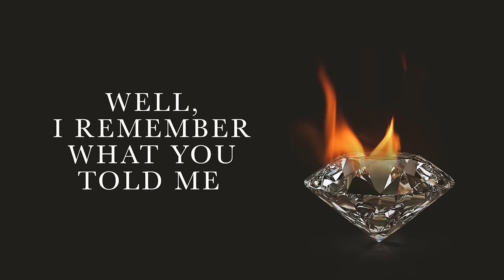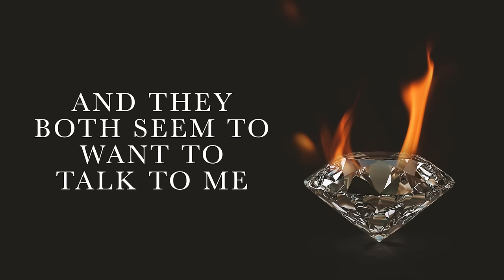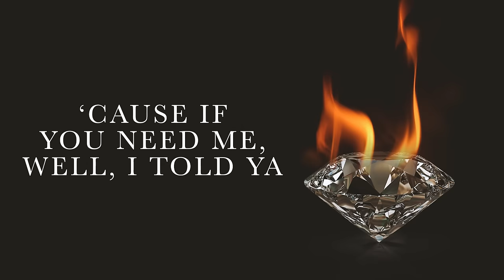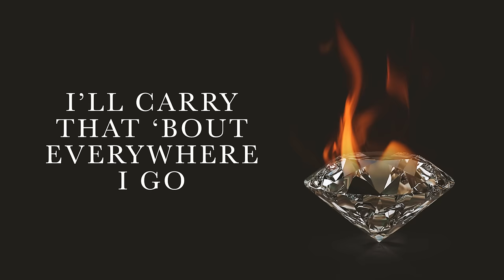Gareth - Coal (Official Lyric Video)